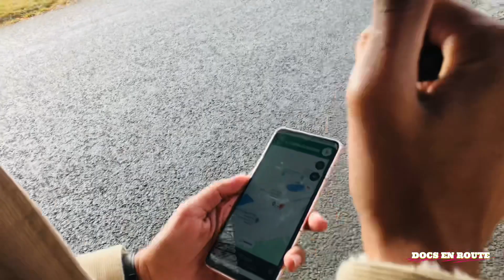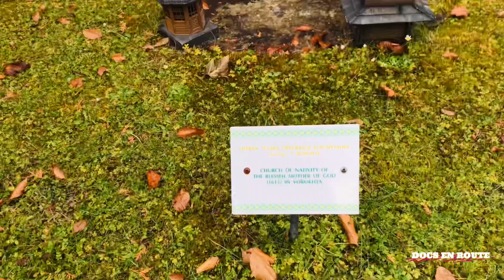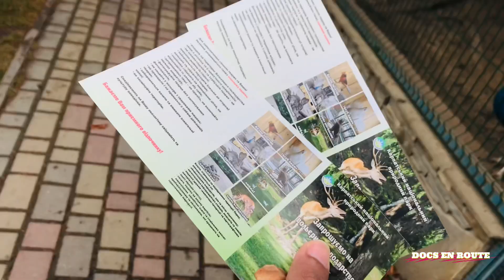Final Glimpse of Yaremche | Park Museum | Zoo Vlog-12